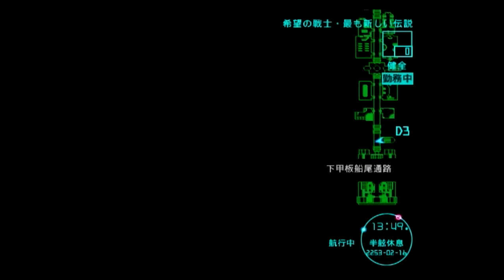273.[絢爛舞踏祭] 16 Feb. 2253 [KENRAN BUTOH SAI]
【ゲーム再開】：(0:00)

【主な出来事（事件）】：2月16日
１．出撃292(11:40)：敵艦2隻撃破
２．戦闘終了(16:47)